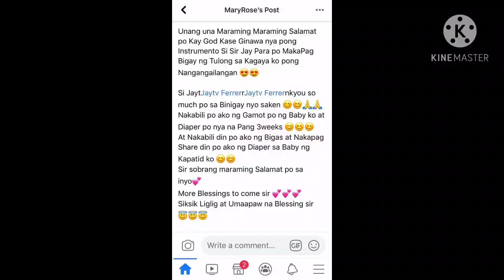Pagtulong sa Ating mga Subscribers at Netizen Buhay Ofw sa Taiwan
Sana sa Kahit konting halaga ay sana poh  nakatulong  ako sa inyo at napasaya ko kau